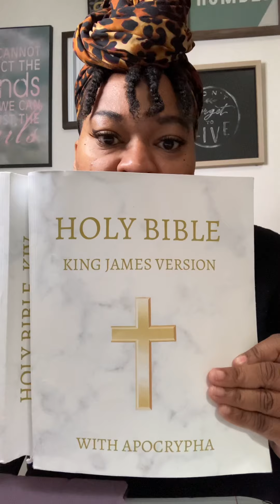Under Construction#rebirth#awakening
Hi there OVERCOMERS! I truly believe The Most High is called TMH because He is HIGHER than MOST has boxed him into. Especially religion, Christianity. I know my voice is called to set free the religious mindsets. May He whom has the voice to hear HEAR.

Scriptures mentioned:
Proverbs 25:28
Ephesians 4:23
Romans 12:1&2
Ephesians 3:20

“If you change your mind, you will begin to see your world change around you.”

Faith Coach-Evora Bentley